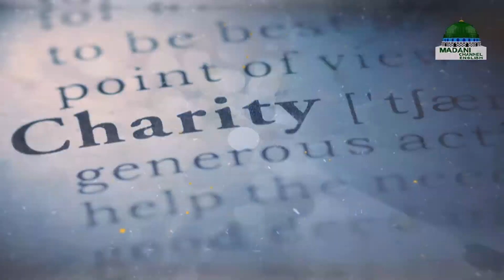Intention Of Adorning The Imama - Easy Rewards Episode 8 | Madani Channel English